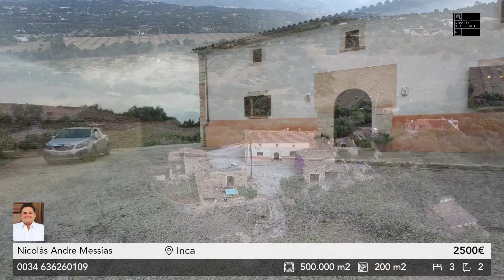Mallorca - Inca Amazing finca for rent 2500,-€